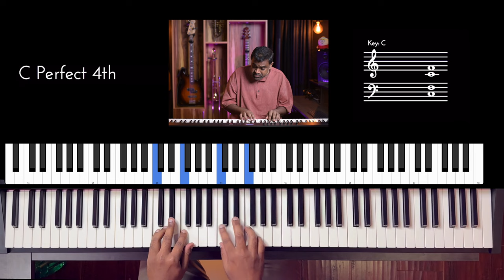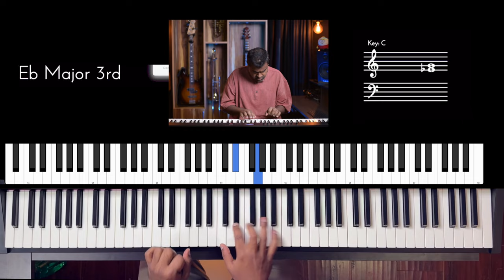Riff #3092 - Jason Zac